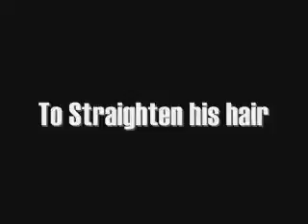Robs Life: Hair Time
Robs life: Camp Decision